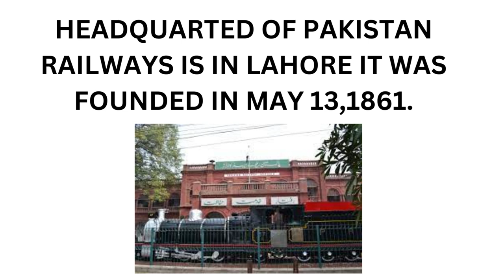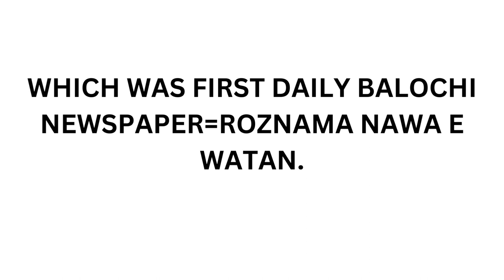Repeated Pakistan Studies Mcqs | FPSC NTS PPSC ETEA | Pak Study Mcqs |History of Pakistan Mcqs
ppscpastpapers pakstudymcqs Repeated Pakistan Studies Mcqs | FPSC NTS PPSC ETEA | Pak Study Mcqs |History of Pakistan Mcqs